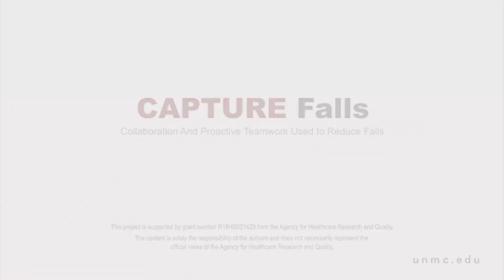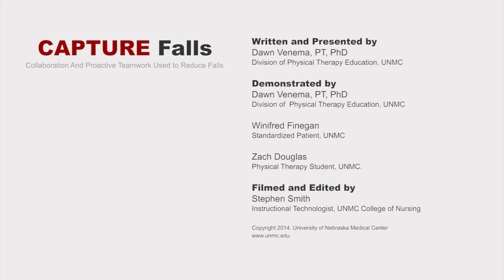Sideways Fall with Assistance to Chair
Patient Safety Training Video for Sideways Fall with Assistance to Chair. The strategies for safe movement of patients as shown in this video are general in nature.